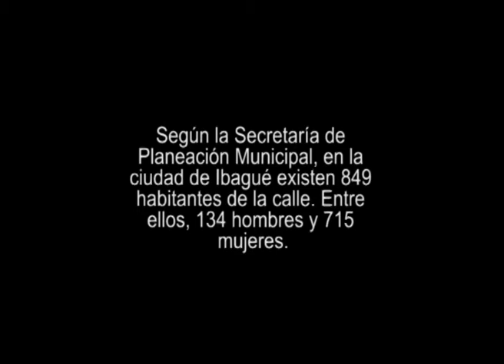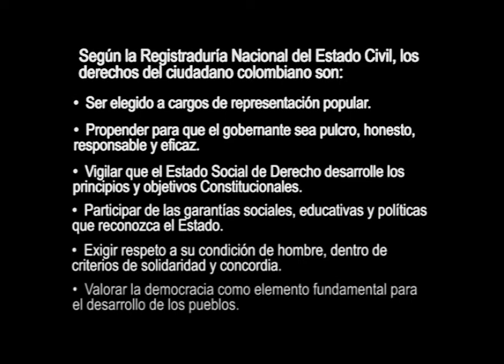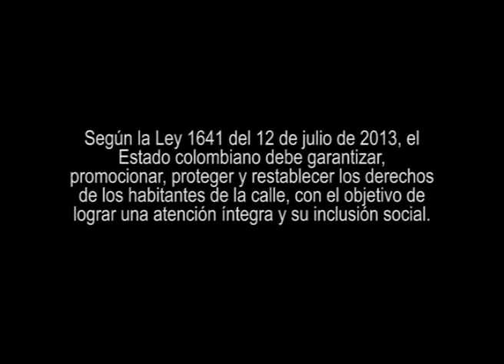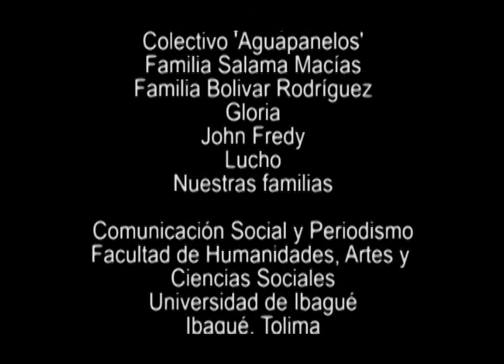Indigencia en la Ciudad de Ibagué: Fenómeno Social Invisible, Consumo e Identidad